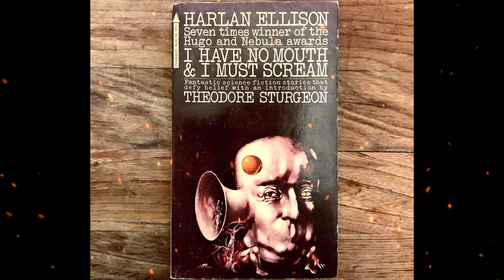Plot summary, “I Have No Mouth, and I Must Scream” by Harlan Ellison in 6 Minutes - Book Review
The prolific science fiction author Harlan Ellison published his Hugo Award-winning short story “I Have No Mouth, and I Must Scream” in the magazine If: Worlds of Science Fiction in 1967. Set in a post-apocalyptic future after a sentient supercomputer has exterminated all of humanity, except four men and one woman, which it has preserved in order to torment them indefinitely.